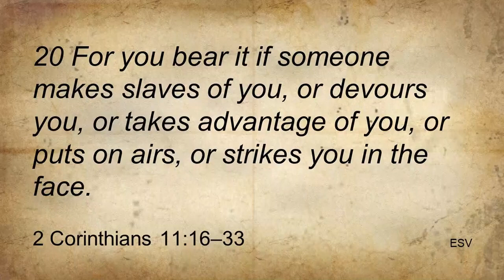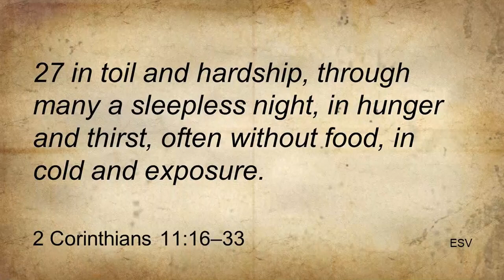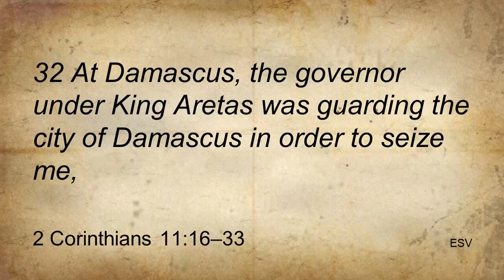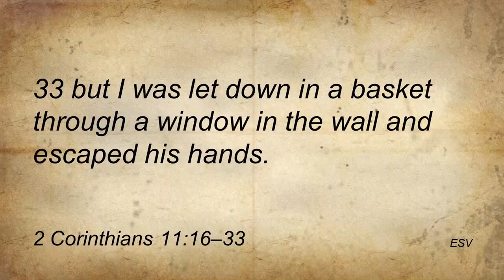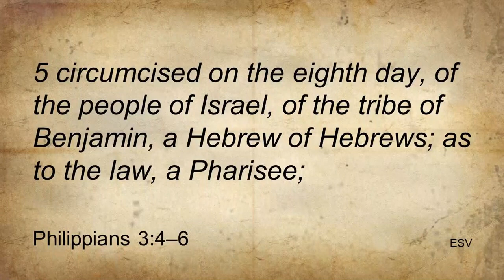DBC 2 Corinthians P15 Paul's Ministry Highlights Movie - July 26th, 2020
If you were choosing to highlight some of your life experiences, what would you choose? In 2 Corinthians 11:16-33, the Apostle Paul highlights what many of us would see as 'low lights.' But he does so in order to elevated God's strength through his weakness. Join Rev. Michael Nicholson as he walks through this incredible section.

Music by Laurie McKillop and Michael Nicholson. Backing tracks performed and recorded by Michael Nicholson.

Revelation Song by Jennie Lee Riddle